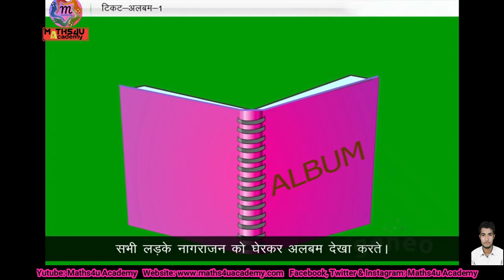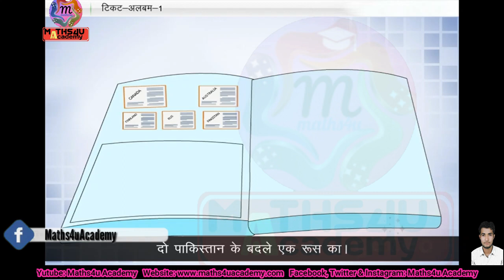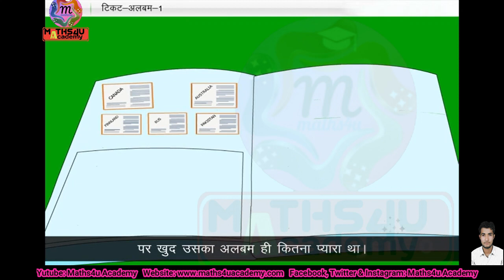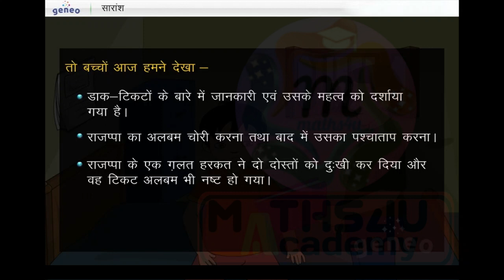Class VI | हिंदी | बसंत भाग 1| पाठ 9 | टिकट अल्बम